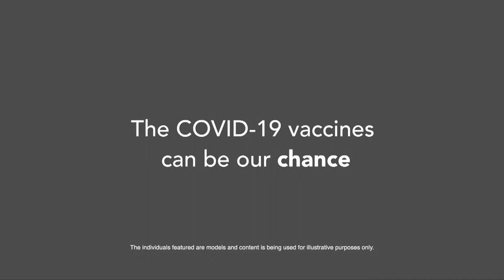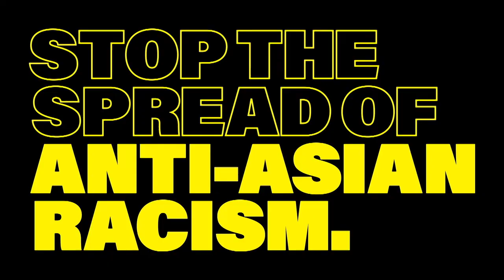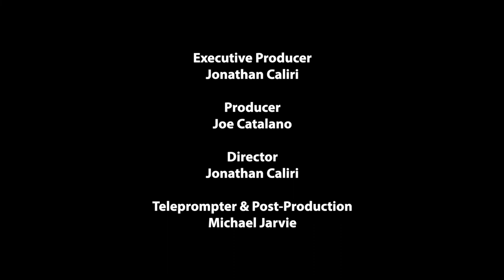Currently in Quincy: March 12, 2021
Chris Mancini, Maya Smith, and Kristen Barry of Save the Harbor Save the Bay explain their virtual Shamrock Splash to raise funds for events on state run beaches from Nahant to Nantasket, including Wollaston Beach in Quincy.